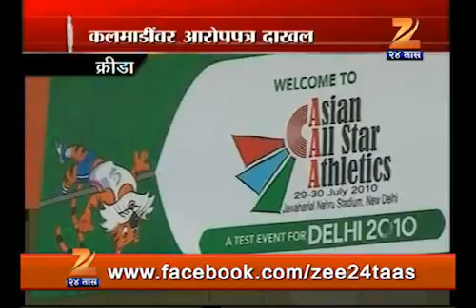2605 Zatpat krida